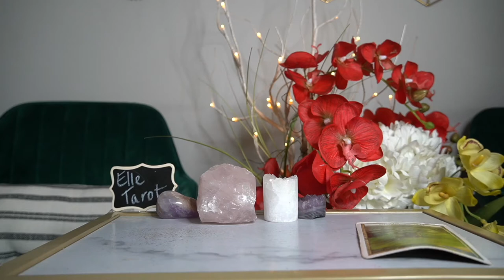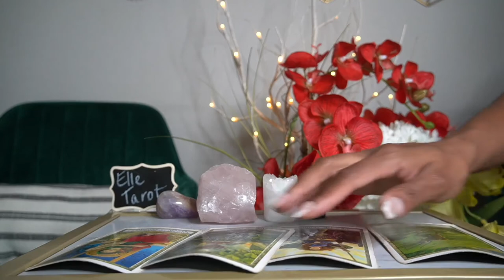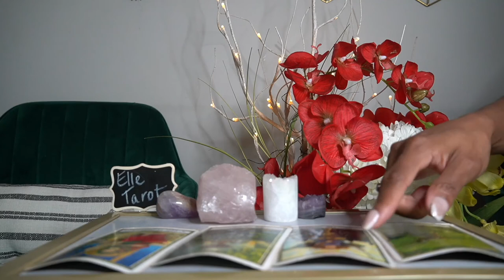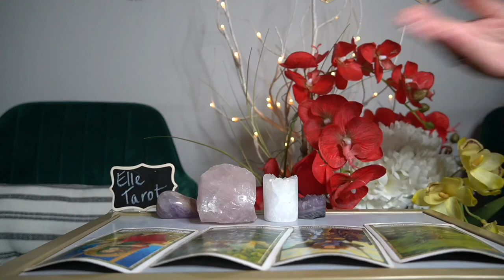LEO JUL 19 25 '21 I DESERVE BETTER AND I WILL HAVE BETTER